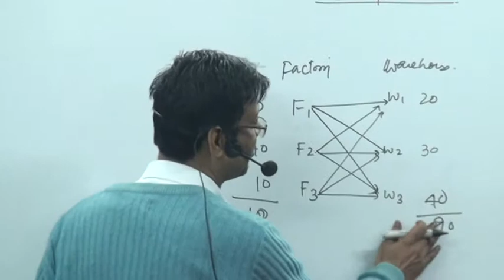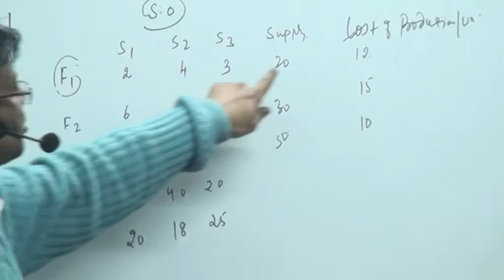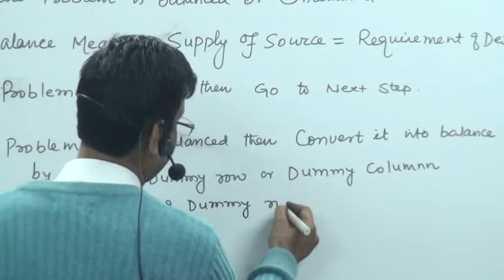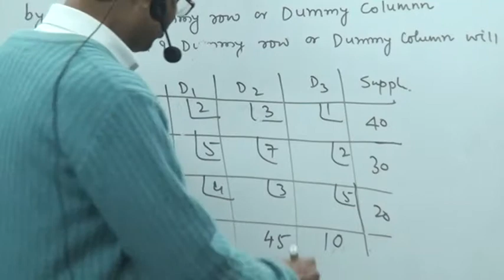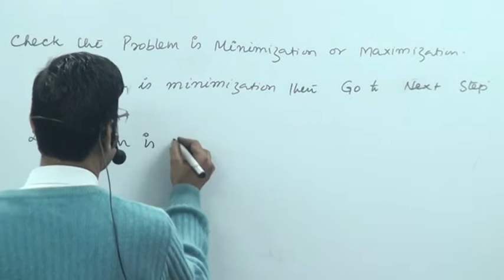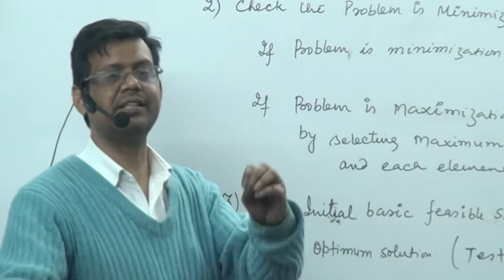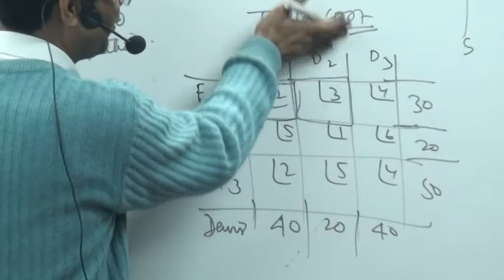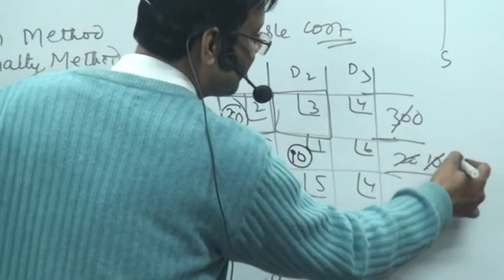AMARENDRA KUMAR 's CMA OPERATION MANAFEMENT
TRANSPORTATION
Watch on laptop/desktop